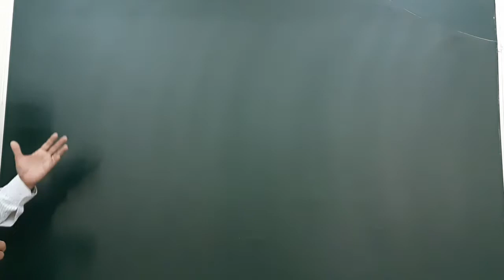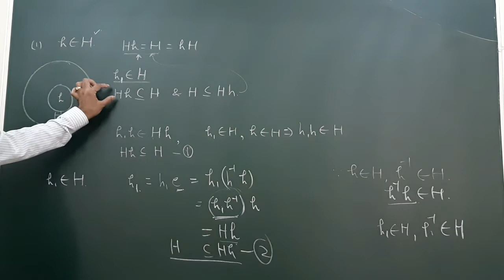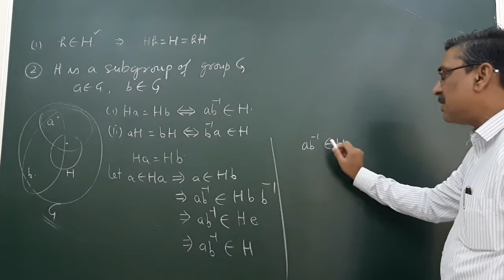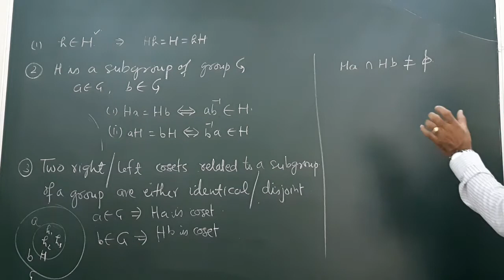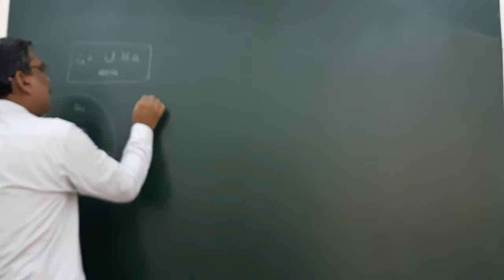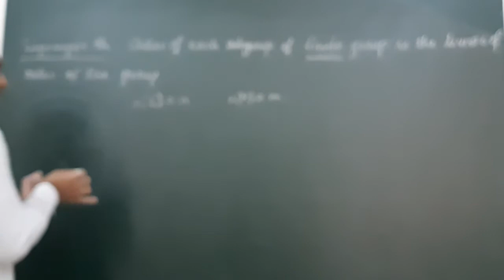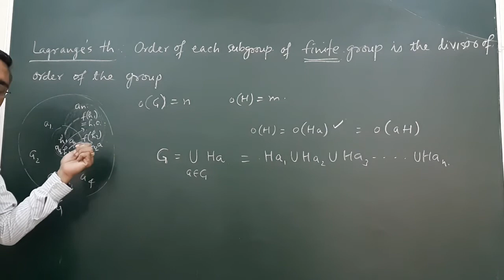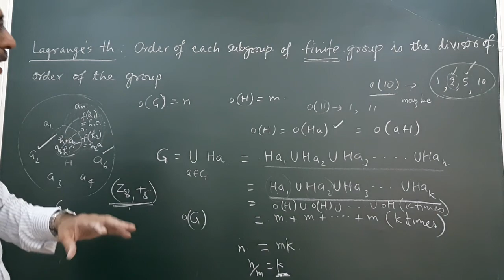Abstract Algebra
Basic theorems related to Cosets
Subgroups 5
Dr.M.K.Gokhroo